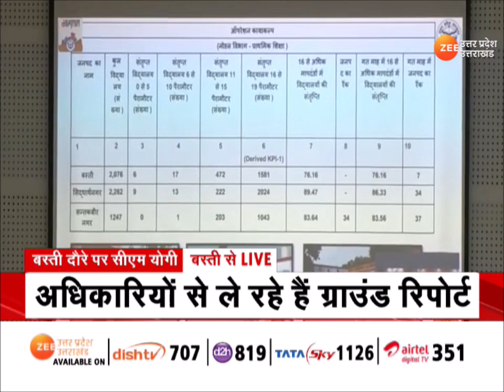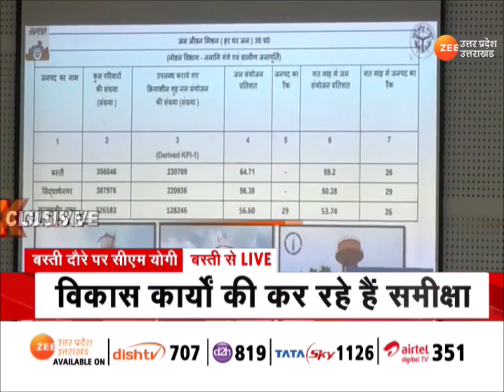CM Yogi Basti Visit: बस्ती दौरे पर CM Yogi Adityanath, अधिकारियों से ली ग्राउंड रिपोर्ट | UP News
CM Yogi Basti Visit: बस्ती दौरे पर CM Yogi Adityanath, अधिकारियों से ली ग्राउंड रिपोर्ट